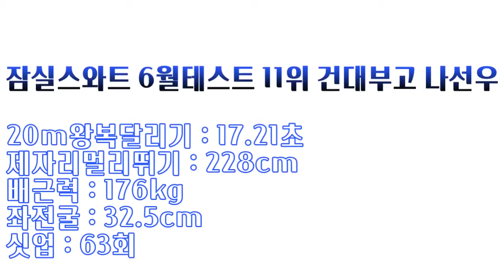못 하는 종목은 뭘까??ㅣ6월모의테스트 11위 건대부고 나선우 [스왓TV]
6월모의테스트 11위 건대부고 나선우

20m왕복달리기 - 17.21초
배근력 - 176kg
싯업 - 63회
좌전굴 - 32.5cm

lovesanglee0